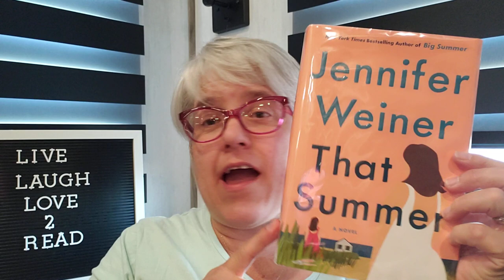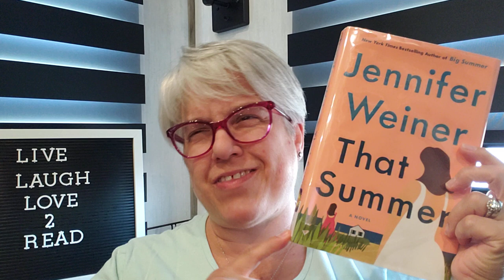4.5💥READ! THAT SUMMER by JENNIFER WEINER: BOOK REVIEW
Holy Guacamole! Jennifer Weiner's books are always soooo good!